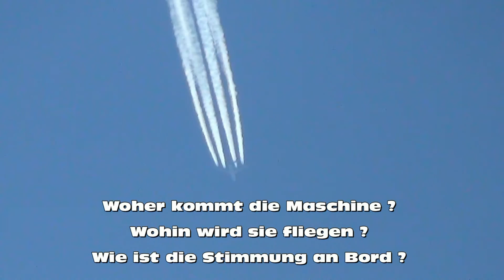10.000 Meter hoch . . .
. . .   Flugzeuge am Himmel:              Gedanken eines "Nichtfliegers" !
Ständig befinden sich rund 1 Mio. Menschen in der Luft - doch: es gibt EINEN, der sich nicht mehr überreden lässt . . . !! :  Rabbastern !